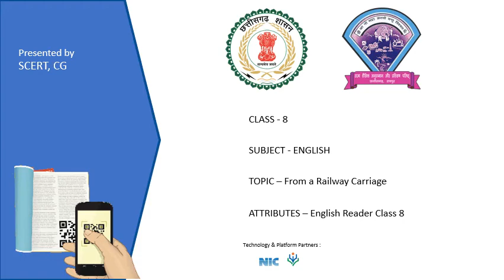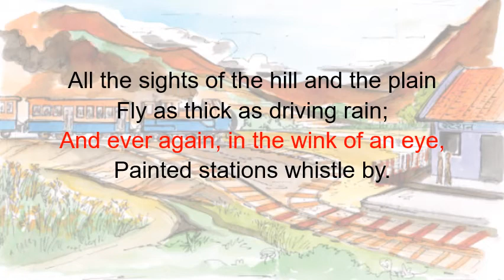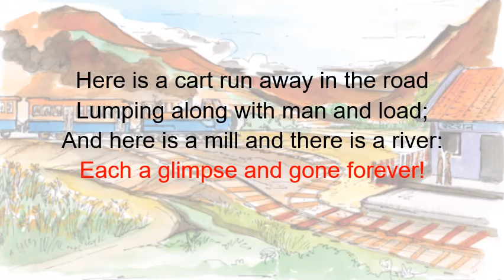C8 L6 R LJCTV1